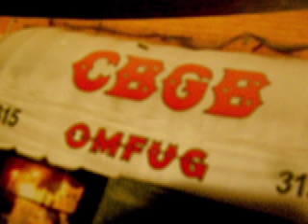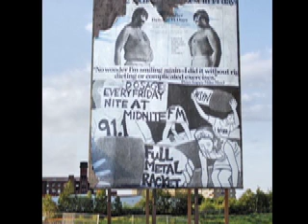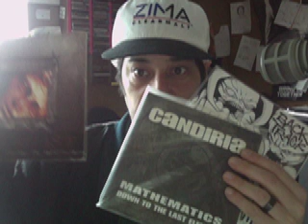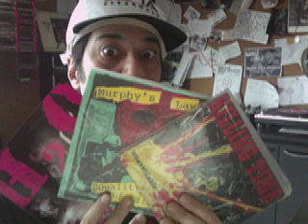Full Metal Racket Saratoga Springs, NY Skidmore Radio St Patty's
Friday night metal, punk, and hardcore music. 18 years and counting, like our Facebook page FULL METAL RACKET SHOW